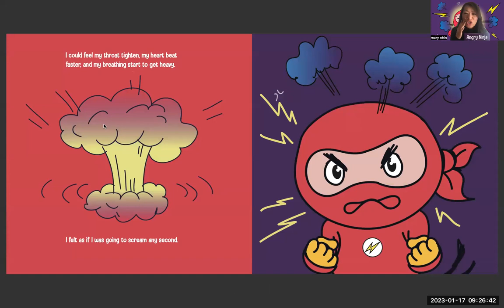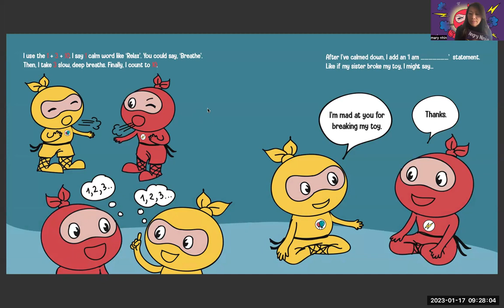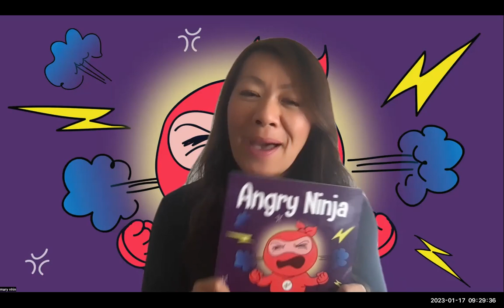Angry Ninja Storytime with the Author, Mary Nhin